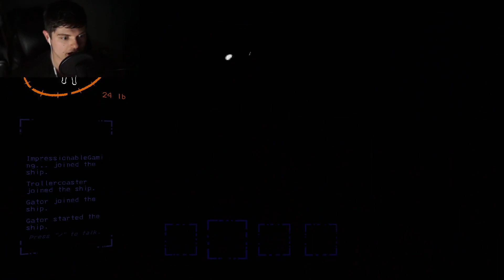“The Monsters Are His Opps” | Lethal Company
I play Lethal Company for the first time with friends and it was so much fun!